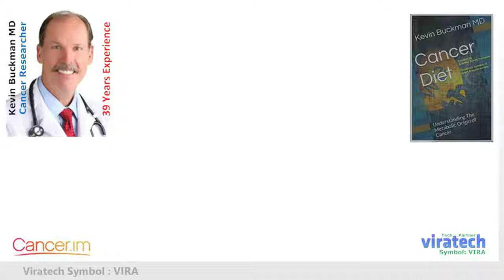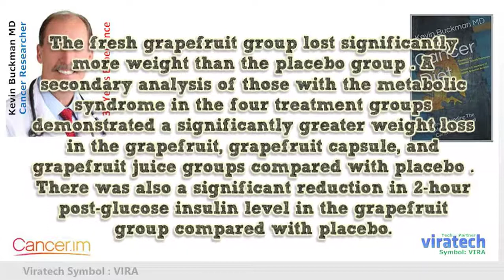The Effects of Grapefruit on Weight and Insulin Resistance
This relationship with grapefruit and metabolic syndrome was published in J Med Food. 2006 Spring; 9(1):49-54,  by Fujioka K, et al, and they studied the effects of grapefruit and grapefruit products on body weight and metabolic syndrome, 91 obese patients were randomized to either placebo capsules and 7 ounces (207 mL) of apple juice, grapefruit capsules with 7 ounces (207 mL) of apple juice, 8 ounces (237 mL) of grapefruit juice with placebo capsule, or half of a fresh grapefruit with a placebo capsule three times a day before each meal. Metabolic syndrome parameters were measured at the beginning and end of 12 weeks.

After 12 weeks, the fresh grapefruit group had lost 1.6 kg, the grapefruit juice group had lost 1.5 kg, the grapefruit capsule group had lost 1.1 kg, and the placebo group had lost 0.3 kg. The fresh grapefruit group lost significantly more weight than the placebo group.

A secondary analysis of those with the metabolic syndrome in the four treatment groups demonstrated a significantly greater weight loss in the grapefruit, grapefruit capsule, and grapefruit juice groups compared with placebo